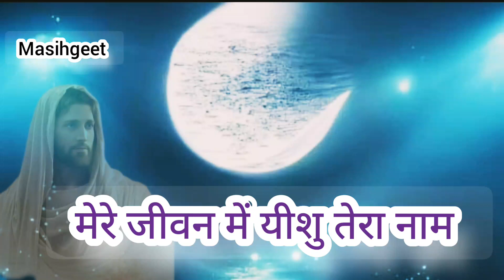जीवन में यीशु तेरा नाम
#merejivan main yeshu Tera naam Jalal pata